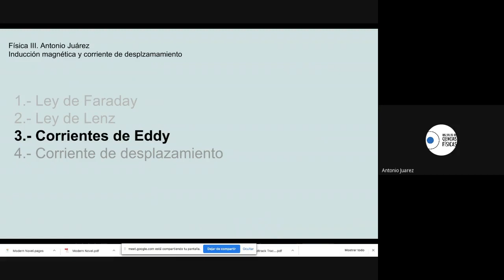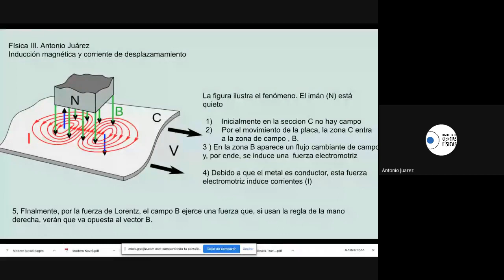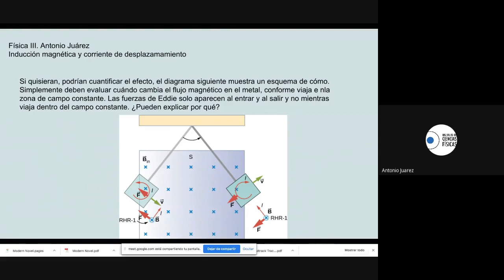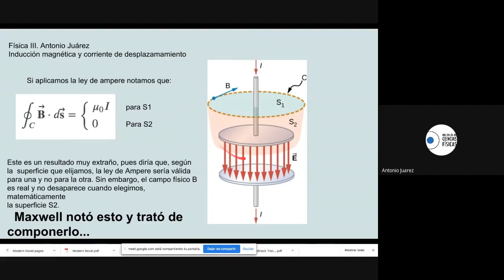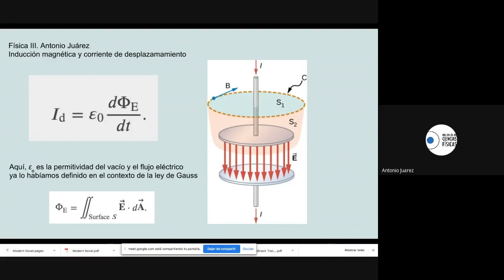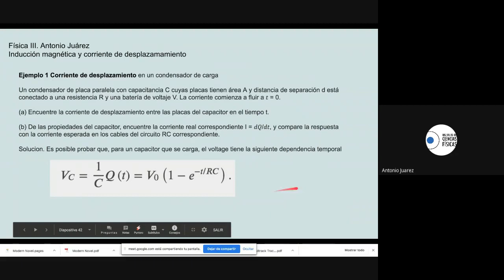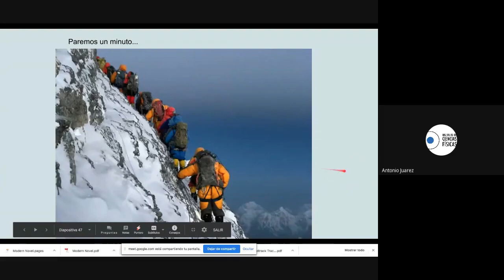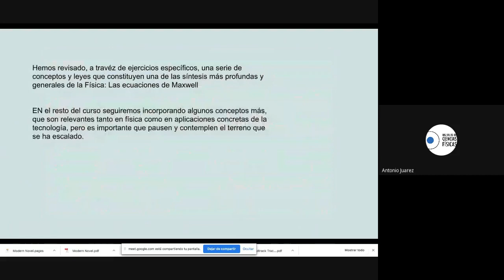Clase virtual Física III - Corrientes Eddy y Corrientes de desplazamiento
Clase virtual impartida por el Dr. Antonio M. Juárez - Instituto de Ciencias Físicas

Física III
Tema: Corrientes Eddy y Corrientes de desplazamiento